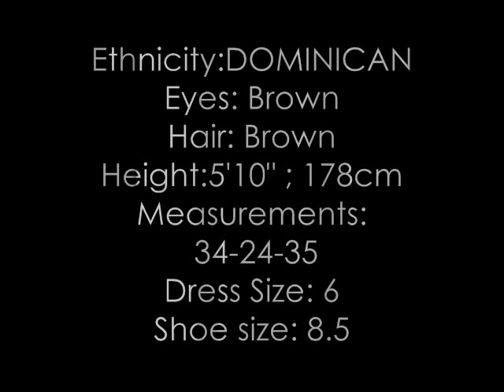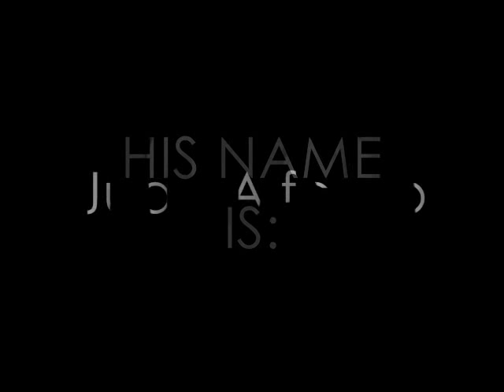ALEJANDRA CATA & JUAN ALFONSO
ALEJANDRA CATA is a Dominican Supermodel that I LOVE and Juan Alfonso is a rising male Domincan Model... COMMENT